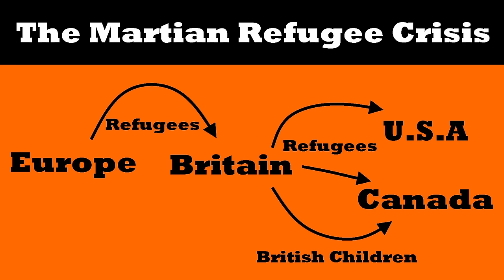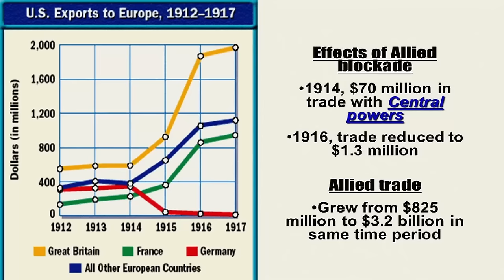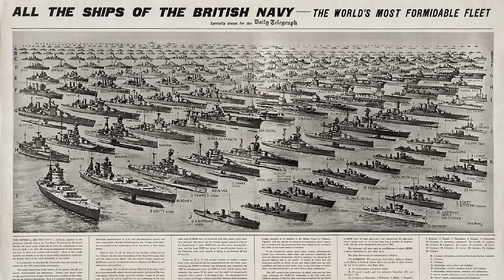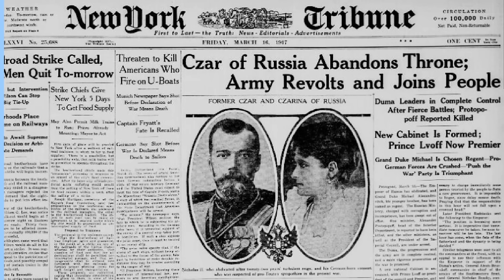What if Martians invaded Earth in 1913?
Welcome to the second episode of my viewer scenario contest. In this episode we have two scenario's. The first is what if Martians invaded Earth in 1913, based on the War of the Worlds mocumentary. Aliens land in Bavaria and quickly spread to envelop the European continent. The German empire gets completely destroyed, as do Austria Hungary and much of Central Europe. After this the Martians go on one final conquest spree, conquering the Low Countries and pushing deep into Russia... How will humanity be able to stop these invaders?

Audio editor thanks to E4Arakon. For German versions of video's by OSP, Kraut and more check out his channel!